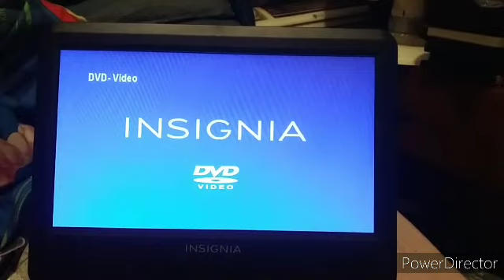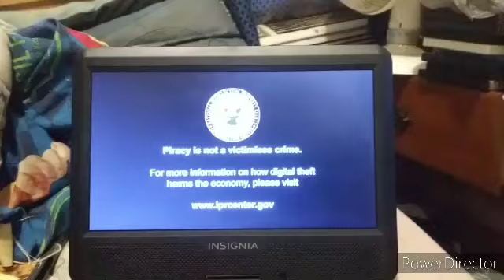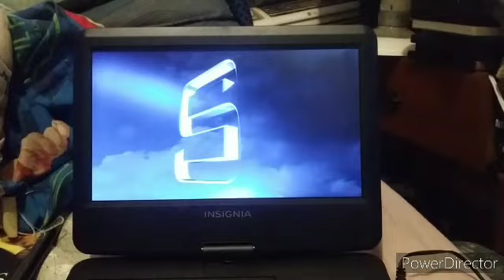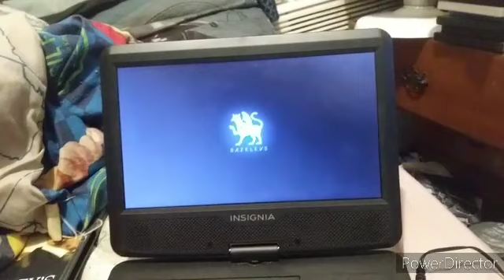Opening To Missing 2023 DVD